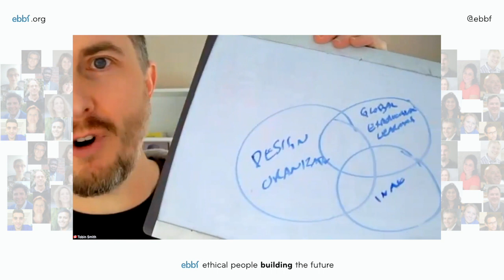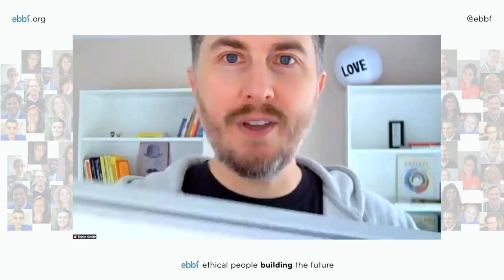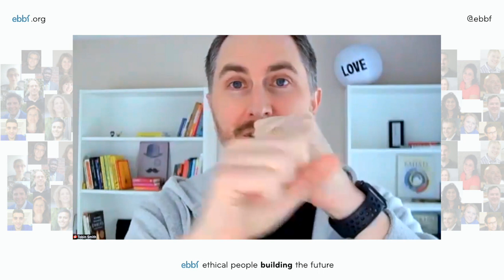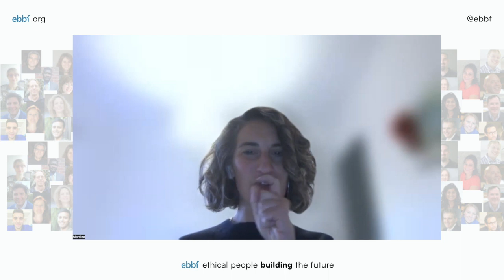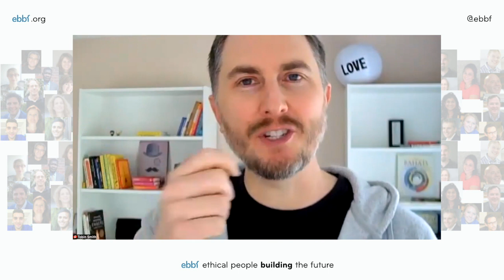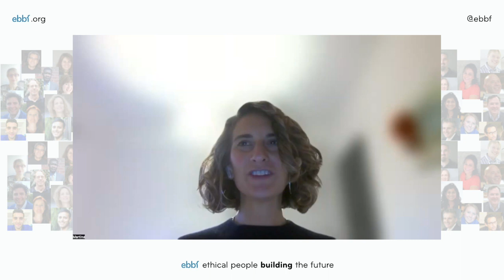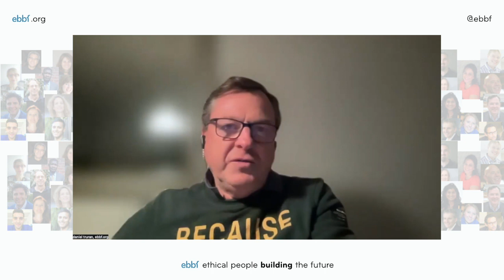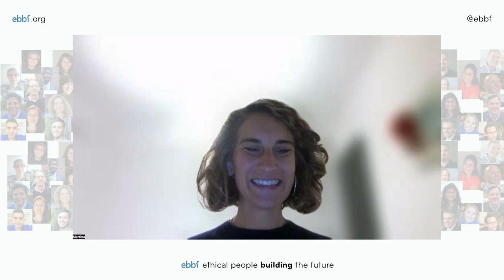Dhairya pujara CEO Ycenter - life and questions to be a meaningful entrepreneur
In this episode of the 52MinutesToYourMeaningfulCareer series we had a record number of nations connected from Paraguay, Brazil, Canada, USA, Germany, Australia (in the early hours of the morning!) , Spain and Italy.

Hosted by Martina Crepaz the rich interaction with Dhairya Pujara allowed us to better understand challenges and mindsets that lead to more successful and impactful enterprises.

Want to be part of this ebbf global learning community of people exploring the application of values to contribute to a more prosperous, Just and Sustainable world?